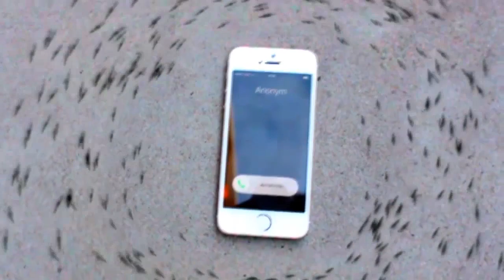Zwariowana Rosja 15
Zwariowana Rosja - kolejna kompilacja rosyjskich wariatów i nie tylko. to co robią jest tsk idiotyczne ze az smieszne.. Rosja to stan umysłu jak nie patrzeć.